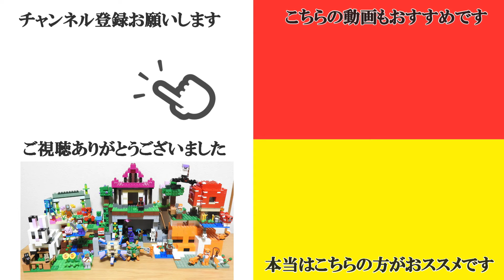これまでに発売されたレゴ マインクラフト 2012～2022年版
ミニフィグリストも作りたい。
半分くらいしか持ってない事に気づきました。